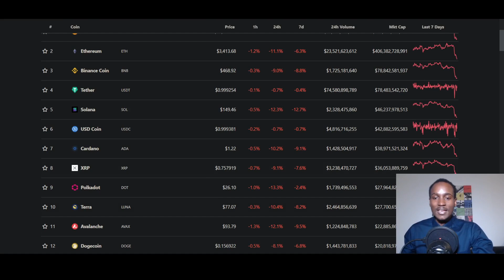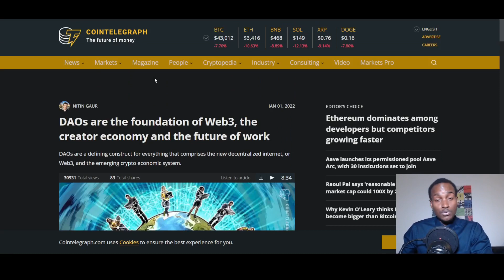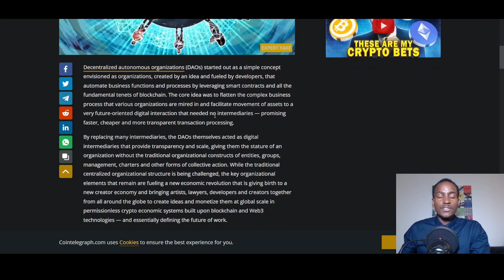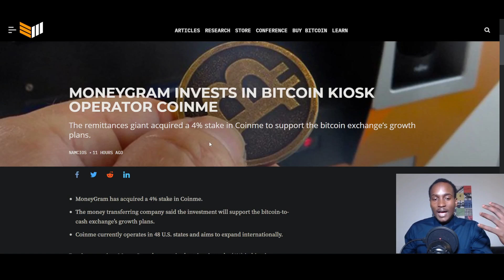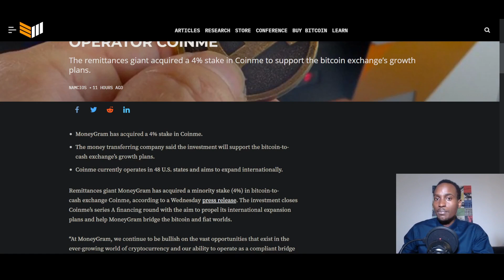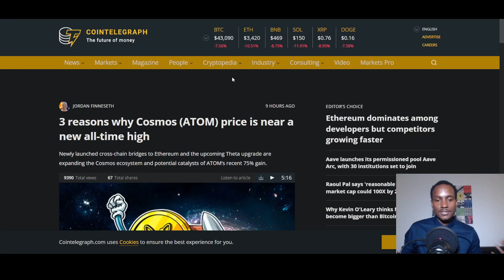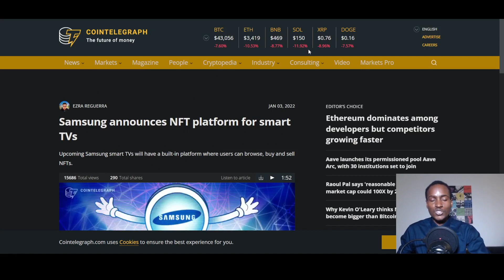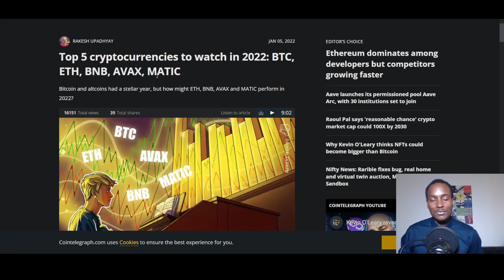SEC, BTC, ETH, COSMOS, MATIC, BNB, and more in crypto.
My First ever video on the Fetch.AI Ecosystem:
- Fetch.AI The blockchain Company that is going to 'FLIP' the world.